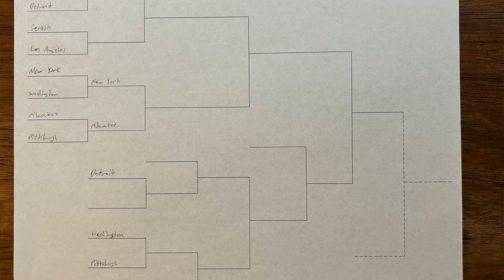Boardball: In-Season Invitational! Game 3 - Pittsburgh @ Milwaukee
I play Strat-O-Matic Baseball, using the Super Advanced Rules, the 2023 card set, and continuing day one of an eight-team double elimination tournament! This game was another tightly contested affair with not a ton of offense. So, once again, I stopped for every hit... then just kinda stopped the timelapse because I realized how short this episode was...